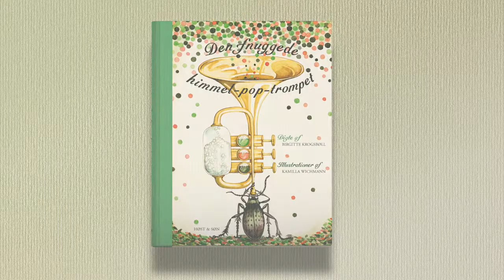Den fnuggede himmel-pop-trompet, p30